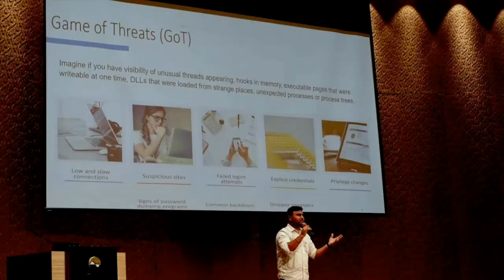Indian Bachelors Cooking Easy & High Protein Restaurant Style Soya Chunks in Singapore!!!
Learn how to make Soya Chunks Curry in Restaurant Style, a quick and healthy and nutritious recipe based on ingredients in Singapore.

You can buy Soya Chunks in Little India or online at Lazada in Singapore.

Soya chunks also called as meal maker or vegetarian textured protein is a good source of protein for vegetarians. Make the soya chunks more interesting and delicious and hear our special talks while cooking.

Ingredients:
1/2 Cup Soya Soaked in Warm Water for 15 Minutes
1 Onion, Shredded
2 Green Chilli, Slit
1 Big Piece Ginger
1/2 Tsp Garam Masala
1/2 Tsp Chat Masala
2 Tomato, Finely Chopped
4 Garlic, Sliced
Coriander Leaves
Garlic-8 to 10
Bay leaves-2
Black cardamom-1/2
Cooking oil-4 to 5 tbsp
Coriander leaves-1/3 tsp

Do let us know if you enjoyed this in comments section.